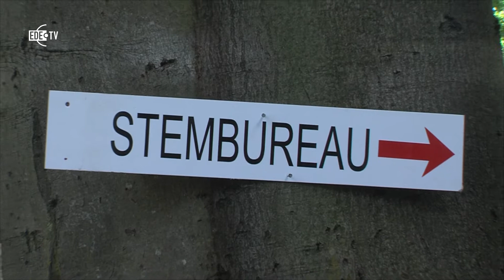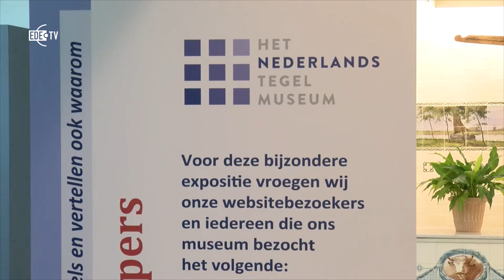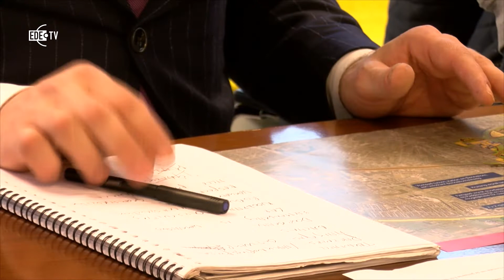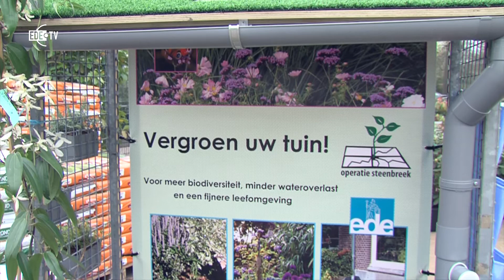EDE TV Nieuws 31-12-2018